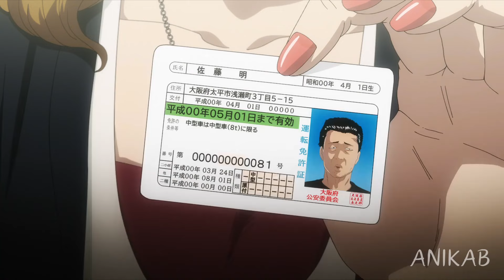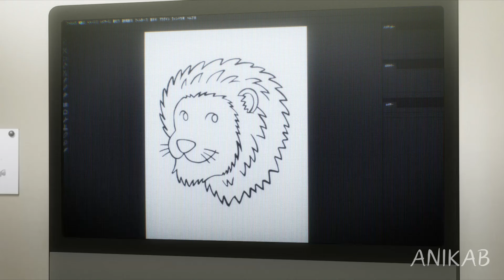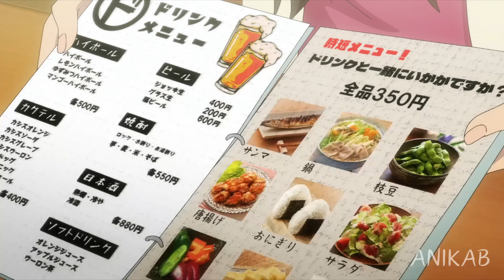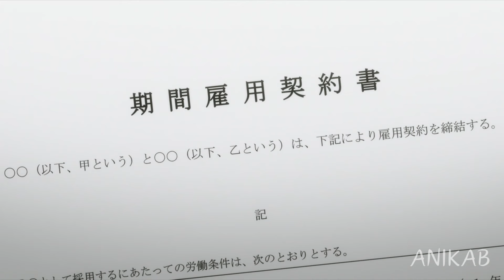The Most Dangerous Gangster Pretends To Be Normal Citizen For The Girl He Likes | Anime Recap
He is the most Dangerous Hitman But Lives A Peaceful life | Anime Recaps